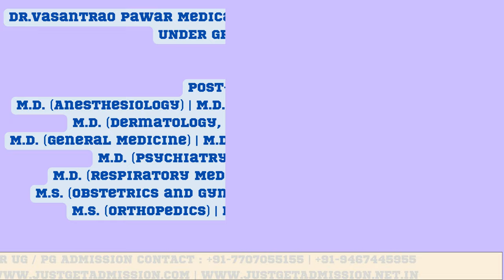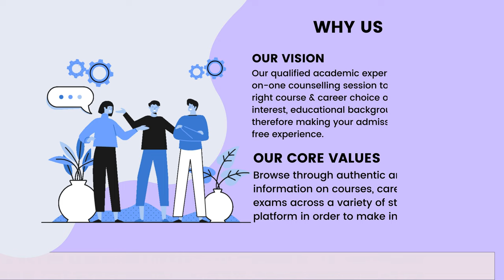Dr Vasantrao Pawar Medical College Nashik : Admission, Courses Offered, Fees Structure, Seat Matrix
We are the Leading Education Services Company in Bangalore, Committed To Provide authentic Information about Courses, Seat Matrix, Fee structure and Cutoff Ranks of various medical colleges in India. With a successful track record of satisfied customers over the past two decades, we Just Get Admission have set a milestone in the field of medical education counseling and admissions.

Our Core Values:
• Competency
• Consistency
• Reliability
• Commitment
• Integrity
• Sincerity